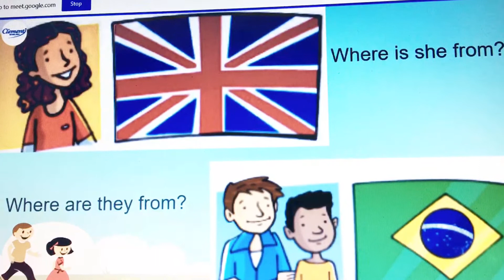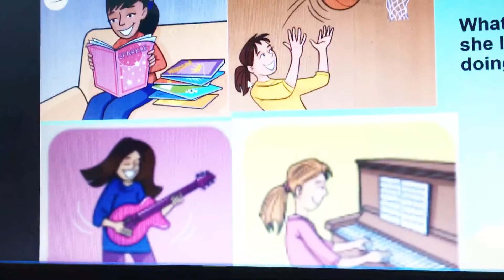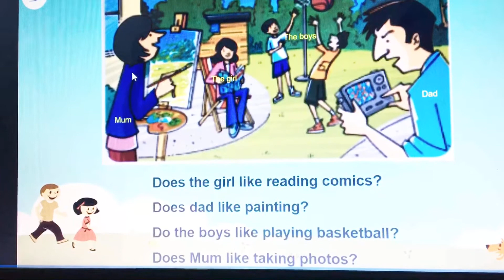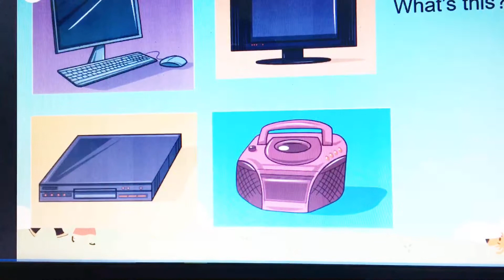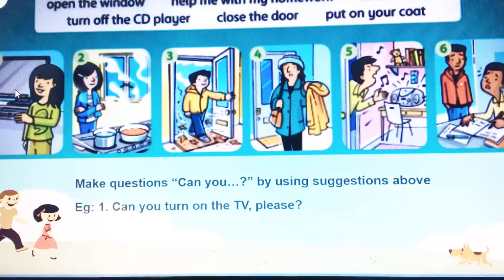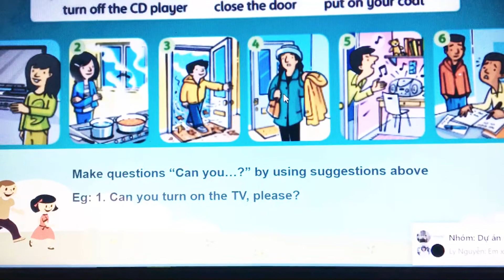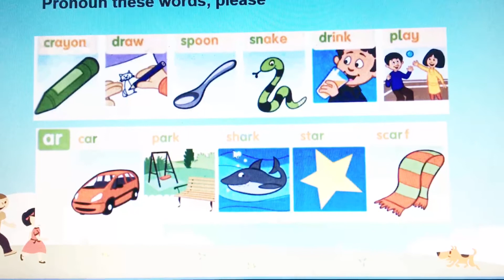Minh test 24/4/2021